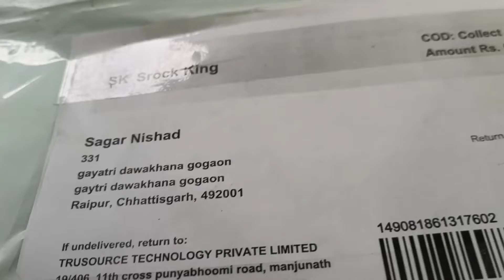MESSO shoe order l मेसो से जूता ऑर्डर किया